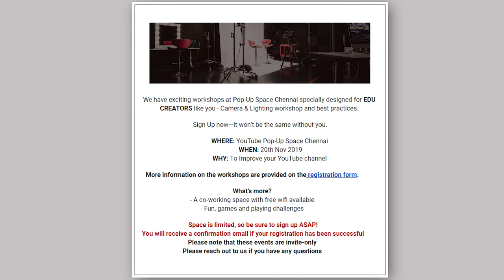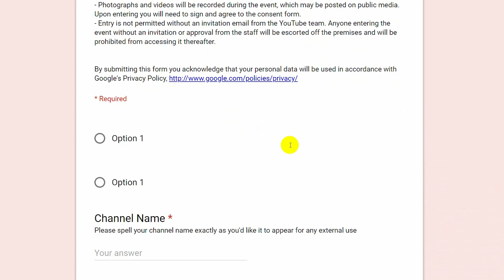Upcoming YouTube Workshops at YouTube Space Pop-Up Chennai!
WHERE: YouTube Pop-Up Space Chennai
WHEN:  19 to 21st Nov 2019